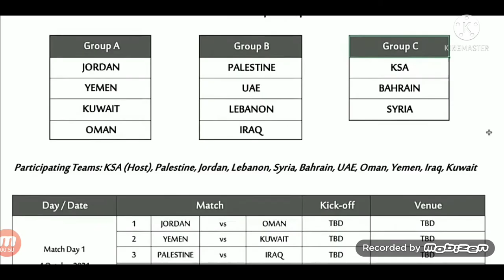منتخب اليمن الاولمبي ..قرعه غرب اسيا شاهد المنتخبات التي وقع معها منتخبنا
مباريات اليوم,منتخب اليمن للناشئين
حالات واتس زوامل انصار الله
حالات واتس عيسى الليث
اقوى فزعه من رجال اليمن في السعوديه